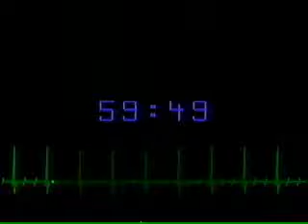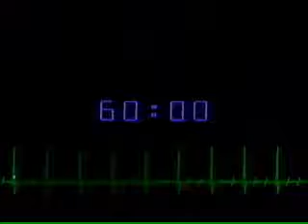Atmosfear II Ending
The end to the 2nd game.